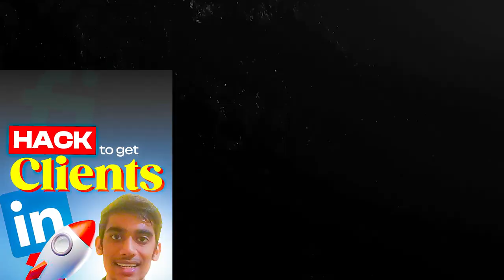Who is Yashraj Verma? | Channel Trailer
Hey friends, I'm Yashraj, 2nd year student of Thakur college of engineering and Technology pursuing electronics and telecommunication engineering. I am a web developer ,video editor and graphics designer. I love making content on freelancing, AI, Skills, Productivity and on many more.
Enjoy this trailer of what to expect from me on this channel :)

So make sure you watch the video till the end!

✨ Tags ✨
yashraj verma, channel trailer, engineering,web developer, video editor, graphics designer,tcet mumbai